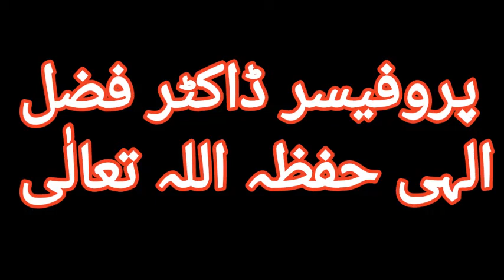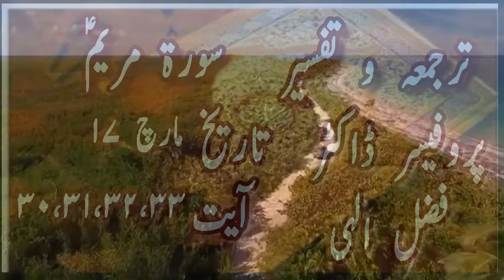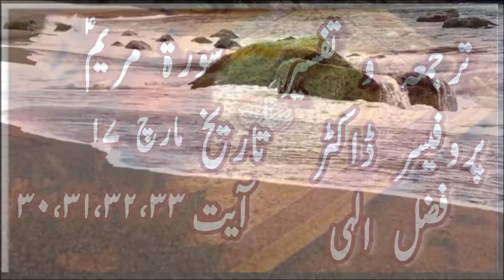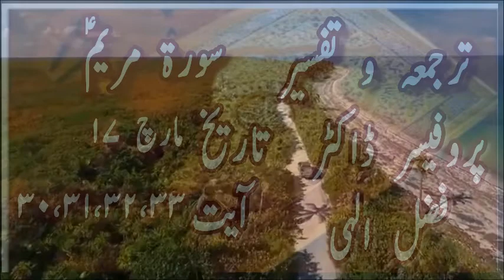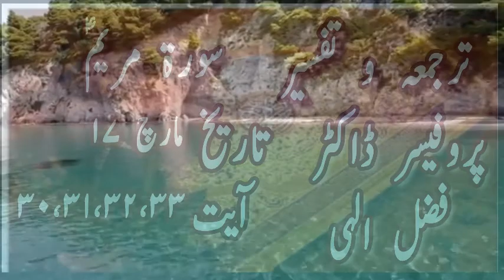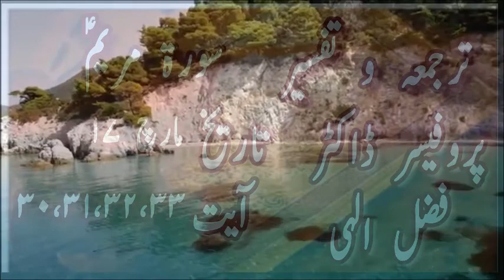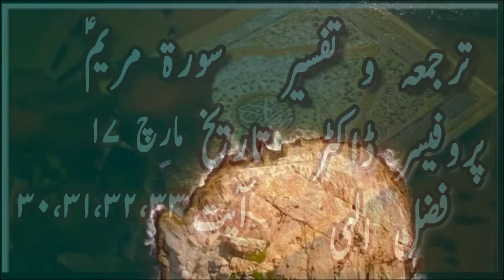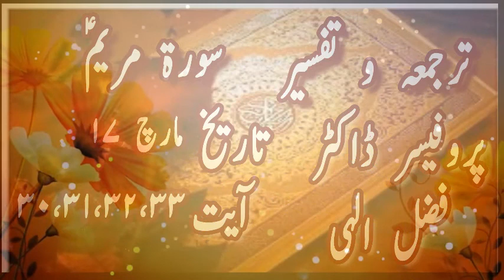SURAH MARYAM AYAT 30 T0 33 PRO DR FAZAL ELAHI HA 17 MARCH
CHANNEL DELIVERING LECTURES FROM QURAN O SUNNAH